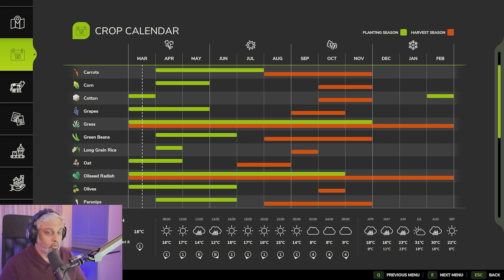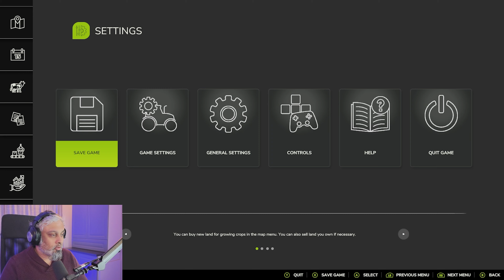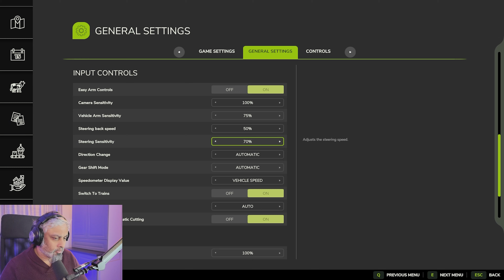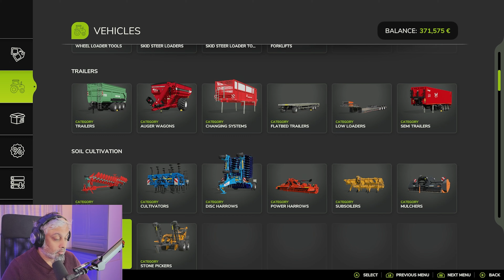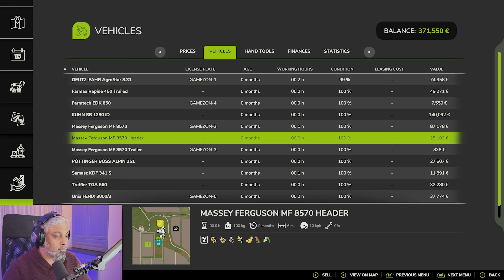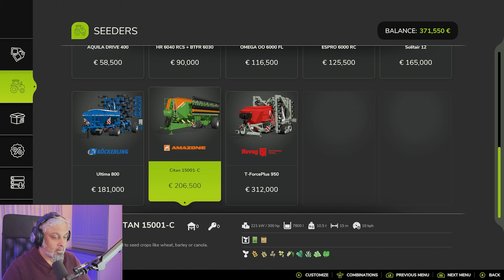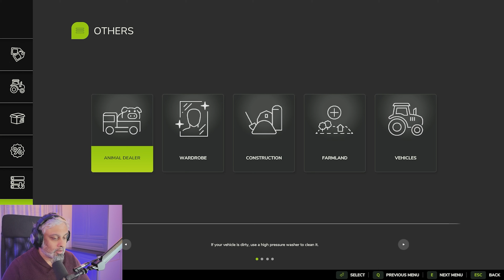RESAN TILL GRÖTEN | JULKALENDERN | #2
Julkalendern 2024
I 24 avsnitt ska vi odla ris för att kunna göra risgrynsgröt. Förutom att odla ris måste vi även ha mjölk för att kunna koka vår gröt. Vissa brukar äta gröten med lite socker uppepå och en klick smör. Detta gör att vi även måste tillverka smör utav en del av mjölken vi får från våra kor.
Men sockret då...jo, vi måste ju också odla sockerbetor för att kunna tillverka vårt eget socker.
00:35 Skicka INTRO

Gillar du det jag gör här på Youtube får du gärna donera via länken nedan:

...eller...